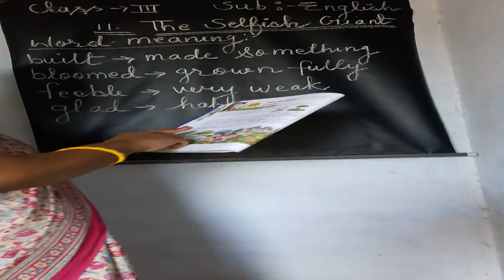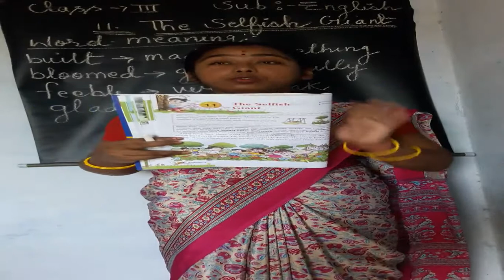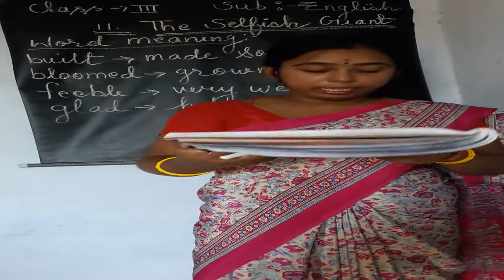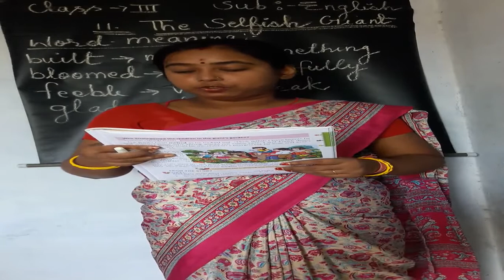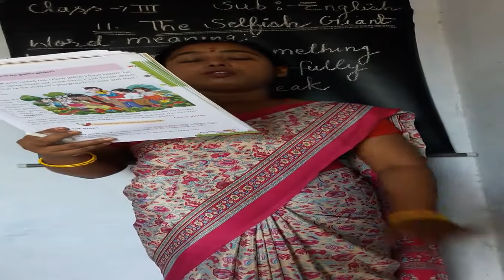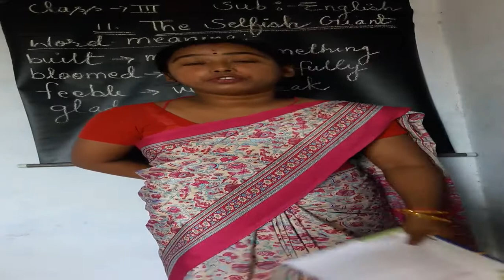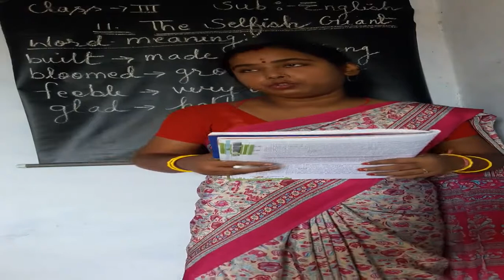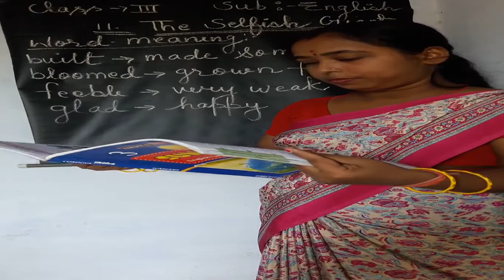CLASS 3 ENGLISH CHAPTER 11 (THE SELFISH GIANT)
CLASS - 3, SUBJECT - ENGLISH
CHAPTER - 11 (THE SELFISH GIANT)
R.K.V.V.M.